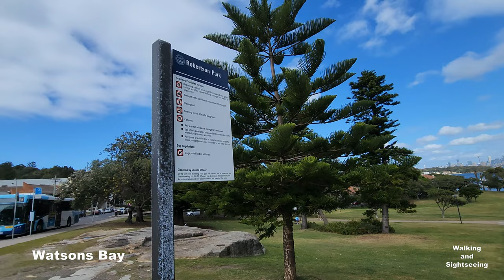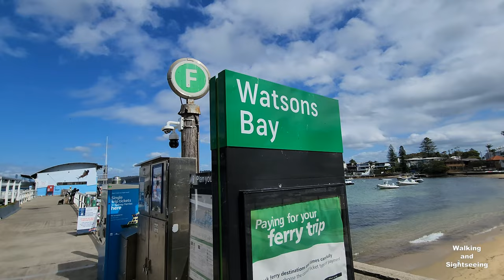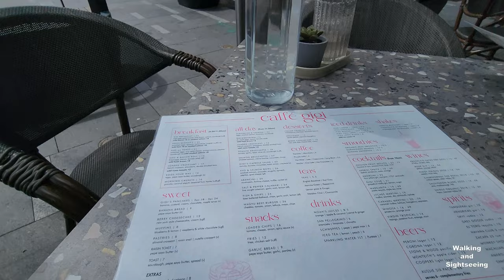SYDNEY CITY AUSTRALIA 4K TOUR | WATSONS BAY | FERRY RIDE | CIRCULAR QUAY | GOLDEN BOY LIVING STATUE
A 4K WALKING AND SIGHTSEEING CINEMATIC VIDEO OF A WONDERFUL DAY SPENT ENJOYING WATSONS BAY IN SYDNEY AUSTRALIA, THEN TAKING A PLEASANT FERRY RIDE TO CIRCULAR QUAY TO ENJOY THE ACTIVITIES OF THE BUSTLING HARBOUR-SIDE . WITH PLENTY OF CAFES AND RESTAURANTS, FUN ENTERTAINMENT ON THE BOARDWALK, THIS PART OF SYDNEY IS ALWAYS JAM-PACKED WITH VISITORS, ALL TAKING IN THE BEAUTY AND CHARM OF THIS VERY LIVELY CITY. WE HOPE YOU JOIN US ON OUR ADVENTURES TODAY, AND ENJOY OUR WALK-THROUGH. HAVE A GREAT DAY FRIENDS !